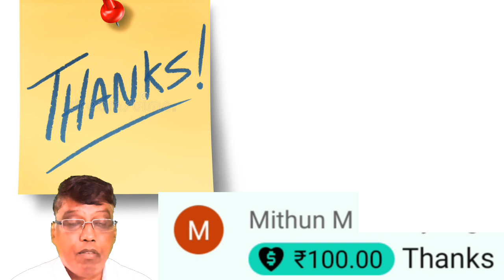IPL 2023 - Finals - CSK vs GT - Stats....உங்களுக்கு தெரியுமா Deepak Chahar dismissed Gill 3 Times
உங்களுக்கு தெரியுமா
IPL 2023 - Finals - CSK vs GT - Know the Stats.